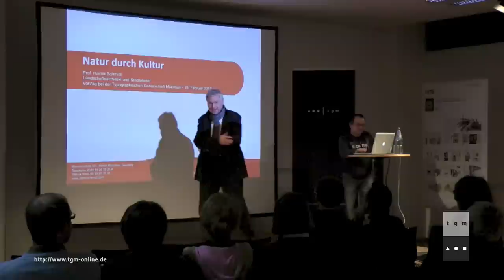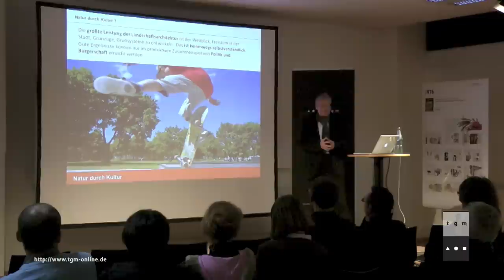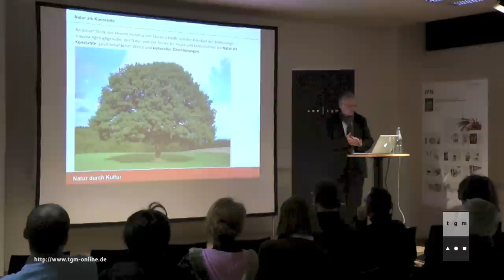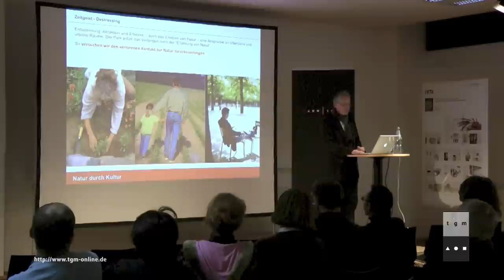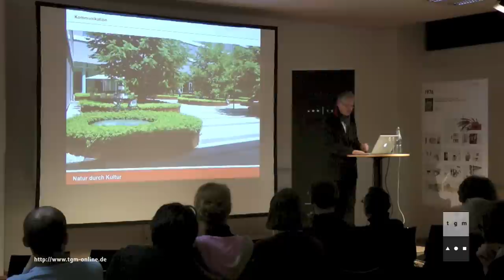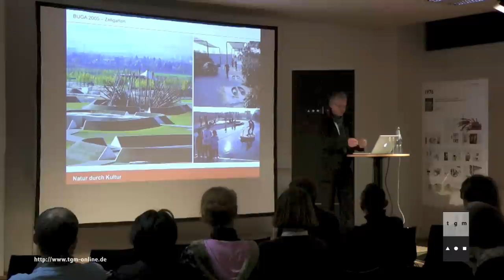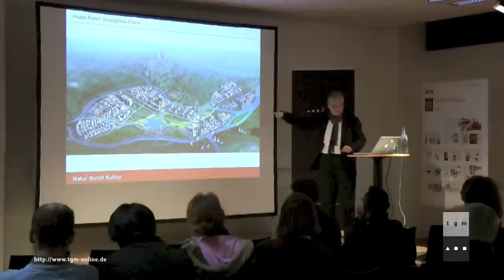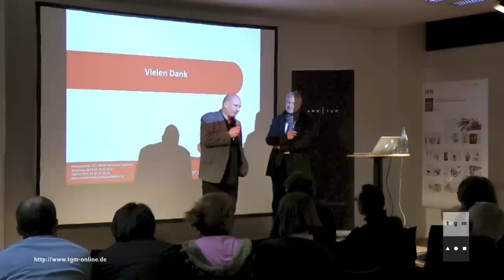Prof. Rainer Schmidt | Natur durch Kultur - Eine Gratwanderung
Prof. Rainer Schmidt (*1954) studierte nach einer Ausbildung zum Landschaftsgärtner Landschaftsarchitektur in Weihenstephan und arbeitete im Büro Gottfried Hansjakob in Mün- chen als Projekt- sowie später als Büroleiter. 1991 gründete er Landschaftsarchitekturbüros in München und Berlin, 1997 eine weitere Nieder- lassung in Bernburg/ Saale. Neben seiner Tätigkeit als Landschaftsarchitekt unterrichtet Rainer Schmidt seit 1991 als Professor an der Beuth Hochschule in Berlin Landschaftsarchitek- tur und Entwurfslehre. Gastprofessuren führten ihn 2005 bis 2006 an die Peking-Universität in Bejing und 2007 an die Universität Berkeley in Kalifornien. Rainer Schmidt betreute Projekte wie den Flughafen München, das Bayerische Nationalmuseum in München, die Große Moschee in Algier, die Börse in Schanghai, die Culture Wave City in Hangzhou und die Bundes- gartenschau in München.